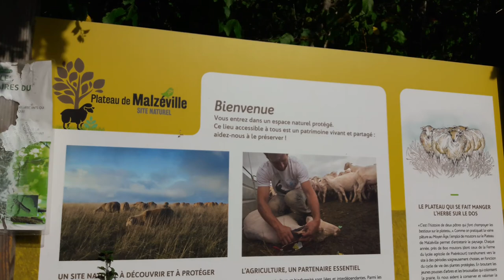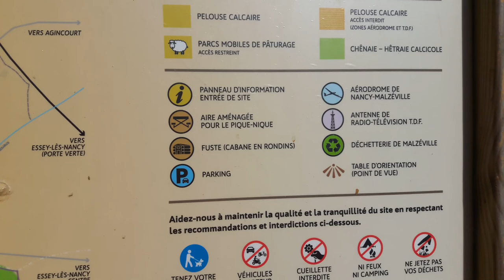Promenade 001 - Avec Frobozz sur le plateau de Malzéville - Juillet 2022 - Part (18) [LSDN]